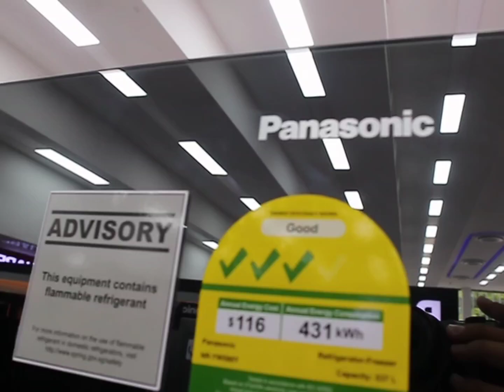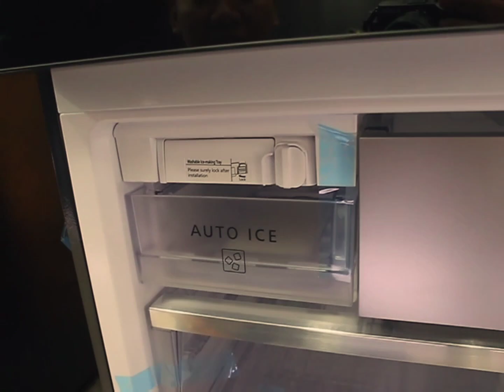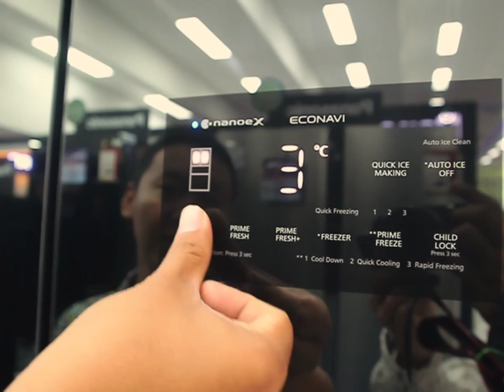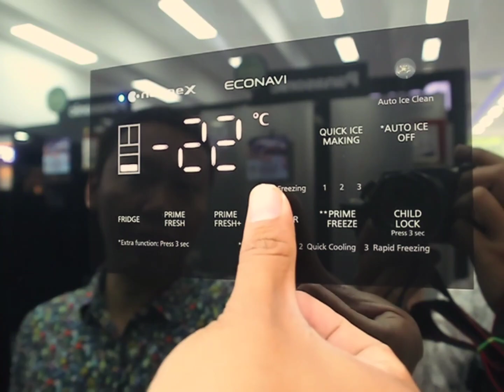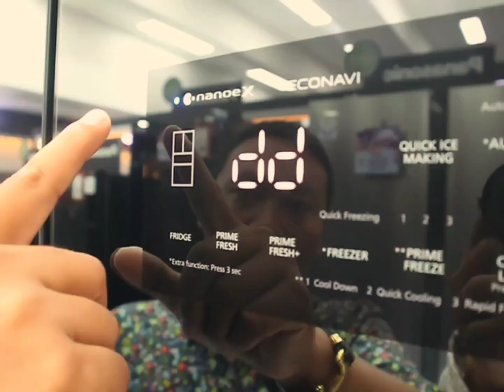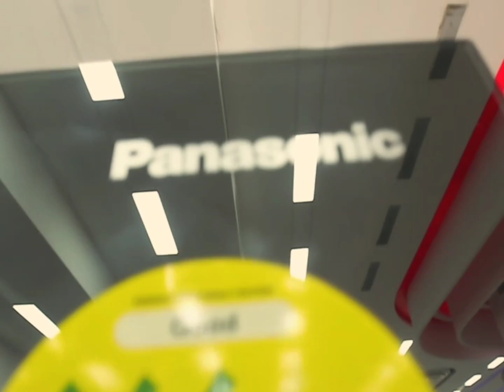New Kulkas Side By Side Multi Door Terbaik Panasonic NR-YW590YMMS Canggih Mewah